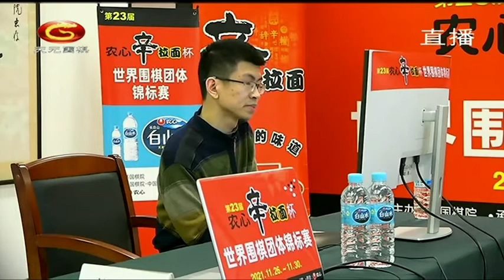20211126天元围棋赛事直播第23届农心杯第5局 范廷钰VS朴廷桓（曹大元、仇丹云）